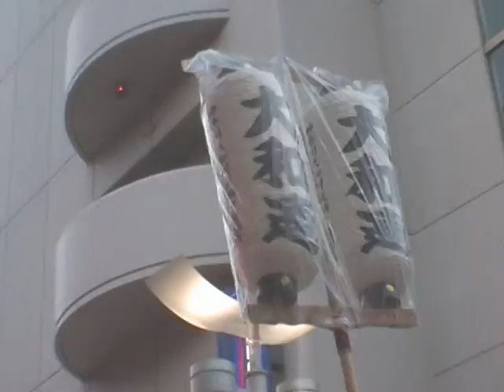大和連（あずま連、新橋連、蜻蛉連） 小岩阿波おどり 2014 7 19